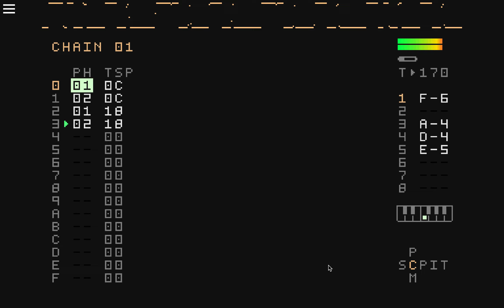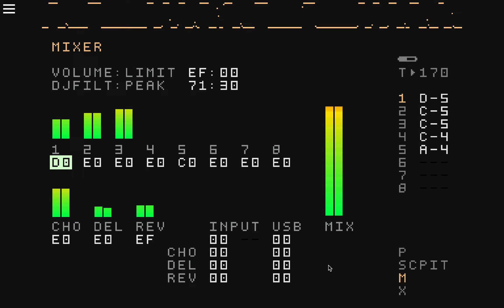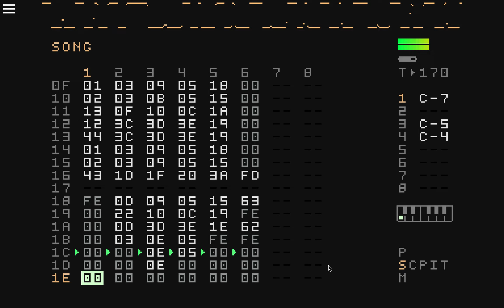My Morning Grind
Created on a Dirtywave M8 Tracker